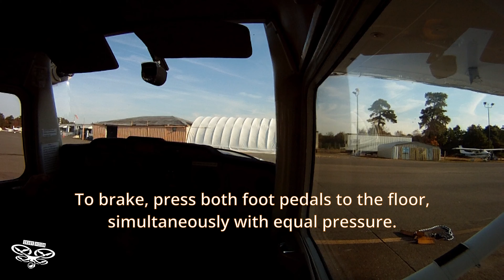1st Solo Flight in a Cessna 152 | How To Fly a Plane | Shirt Tail Cut | Lakewood, NJ N12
This was my first flight in my Cessna 152 alone without my instructor, an Aviation Hall of Fame winner and the first Female Flight Officer to fly the Airbus 300.

Flying out of Lakewood, NJ, you get a lot of short runway take offs and landings. For perspective, Denver (KDEN) has a 16,000 ft long and 200 ft wide runway, where Lakewood Municipal Airport (N12) has a 2,912 ft long and 60 ft wide runway.

Chapters:
0:00 Double Check Flight Check...
0:05 Approaching Runway
0:19 Gun It
0:33 We Have Lift Off
0:46 Turn to Final
1:33 We Land - Chirp Chirp
1:47 Runway Cleared
1:55 Sock Was Flat!
2:05 Instructor's Comments
2:22 Park It

GoPro Hero 1 Settings - Not a joke, was a LONG time ago, lol
720p 60fps Wide

GoPro Hero 1 - As I said, this was MANY moons ago...

OTHER GEAR
Mavic Air 2s Fly More Combo
Mavic Air 2s Fly More Combo w Smart Controller
Mavic Air 2s Fly More Combo (renewed)
Sony RX100 III
DJI FPV V2 Goggles
DJI FPV Goggles Battery
DJI FPV Remote Controller